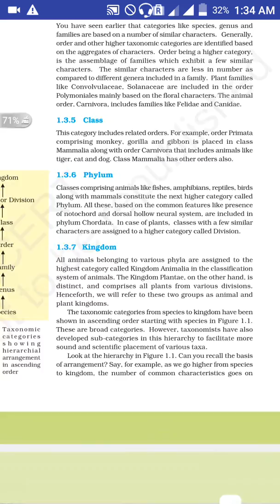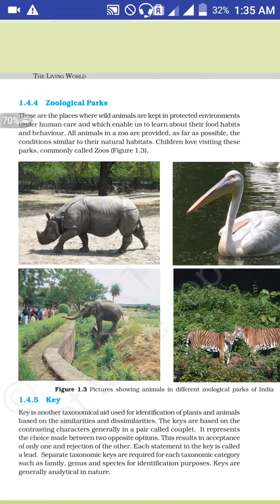Living world/ important points for living world #1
living world ebook -